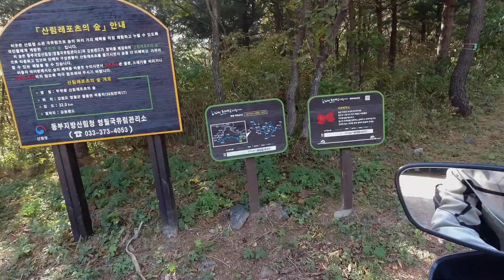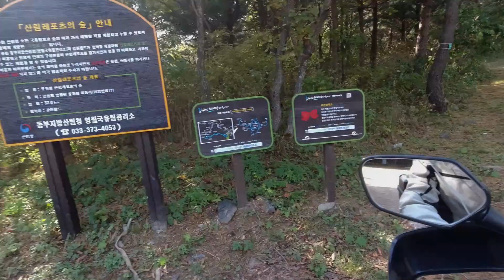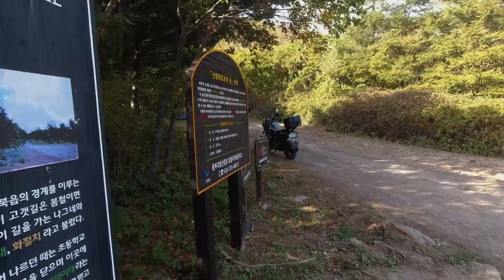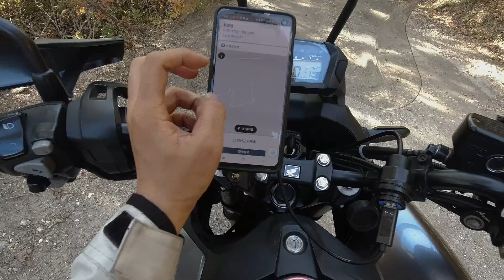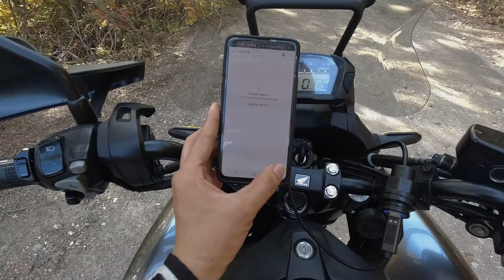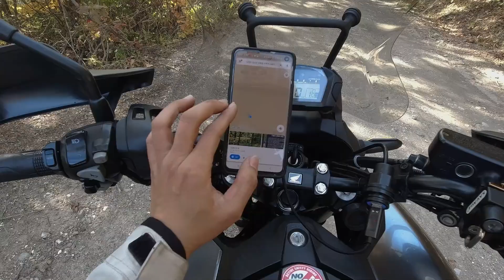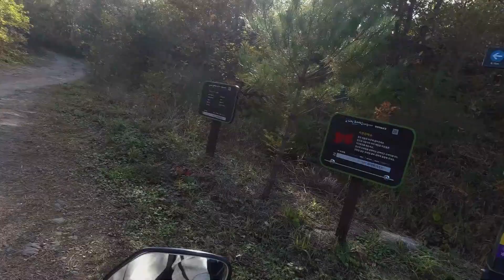[2019.10.16] 운탄고도 - 도롱이연못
음. 처음 화절령 처음 10분간만 조심하면
온로드 바이크로도 충분히 가능할것 같습니다.
(단 비오면 엄청 힘들것 같습니다)

NC750XD + 피렐리 엔젤 GT